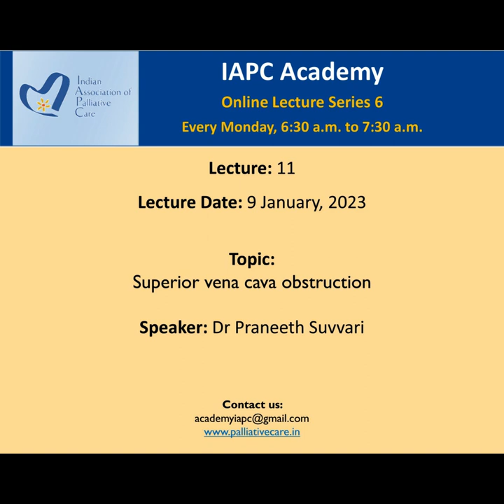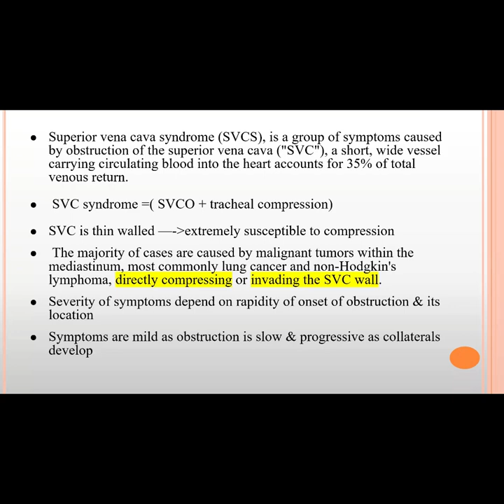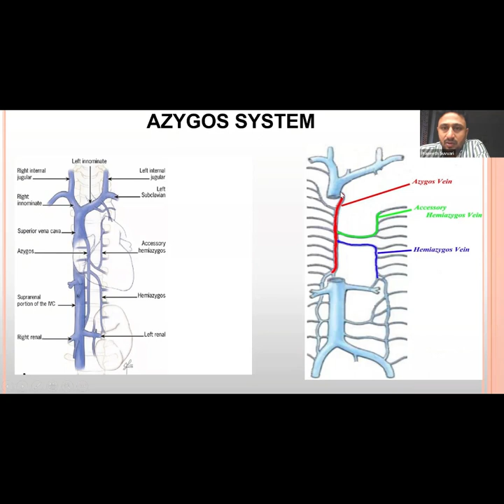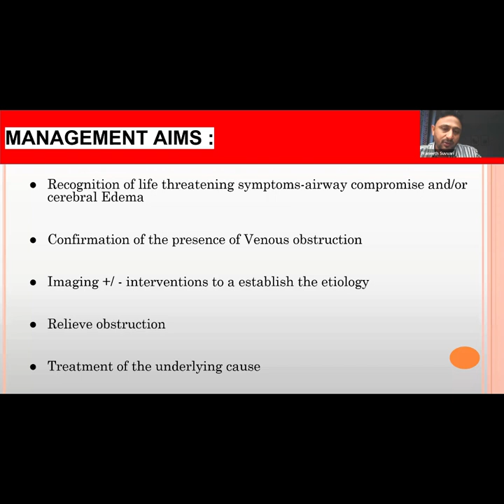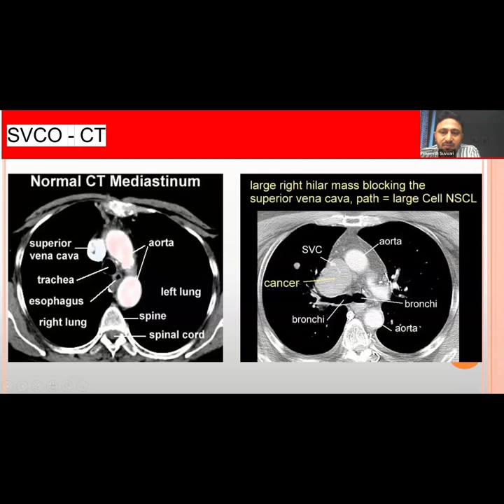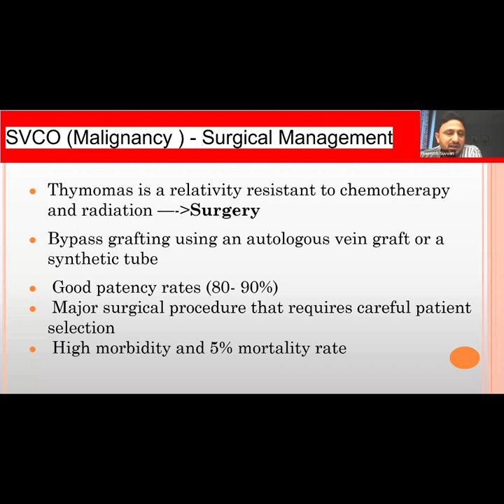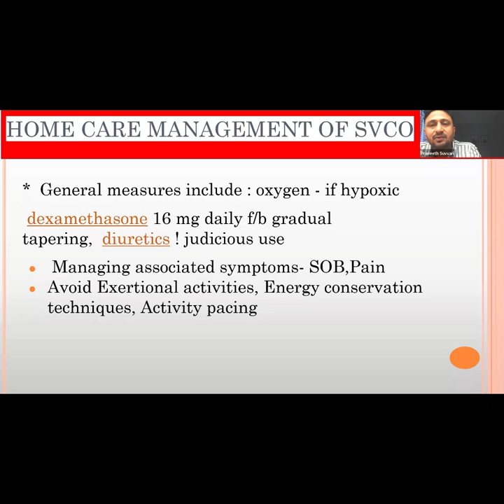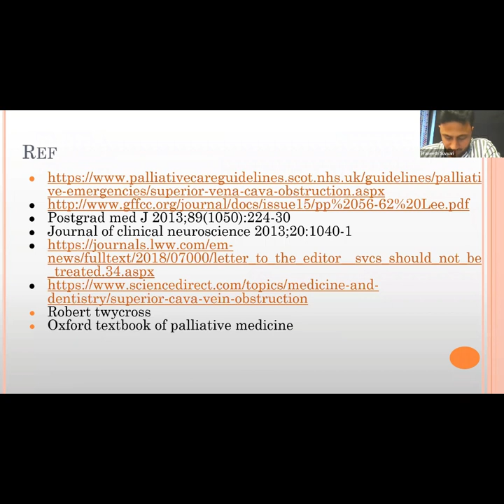IAPC Academy Lecture: 'Superior vena cava obstruction' by Dr Praneeth Suvvari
IAPC Academy Lecture Series 6: Lecture 11, on 'Superior vena cava obstruction', presented by Dr Praneeth Suvvari. The session was held on 9 January, 2023.